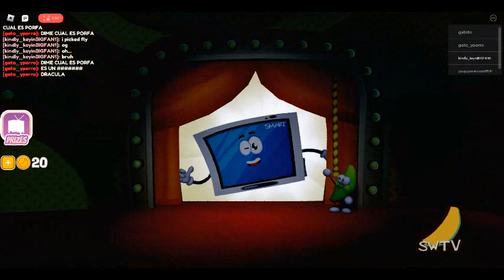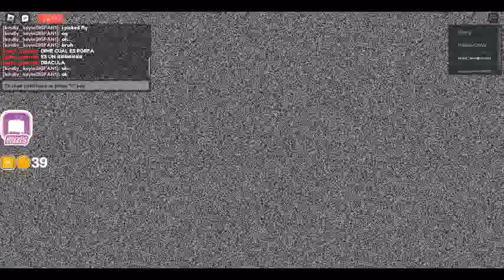more brain game pt. 3